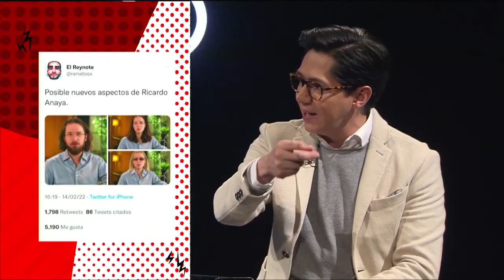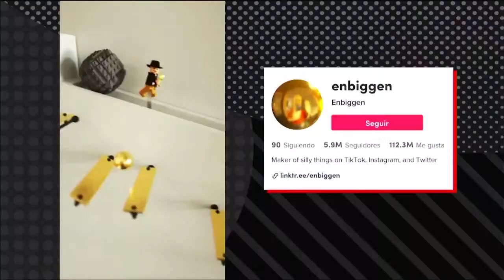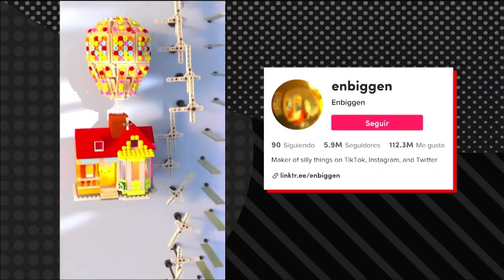Catarsis22 con Alberto Tavira. T4. E4.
Pedro Kóminik invita al periodista Alberto Tavira para comentar los temas que fueron tendencia esta semana en redes sociales como la desaparición del ex diputado Pedro Carrizales y la situación de Ricardo Anaya.